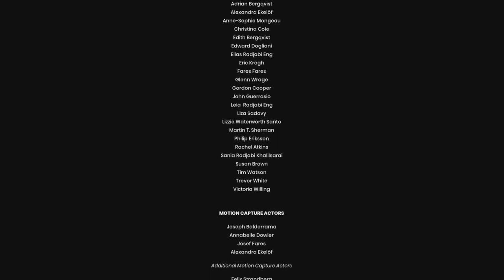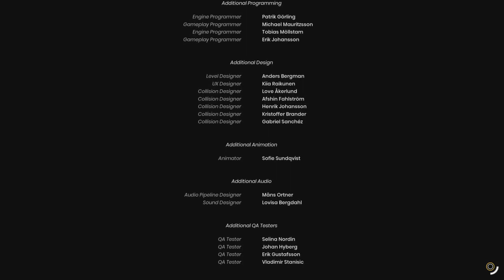Cyassii Archive #30 - "the final it takes two video"